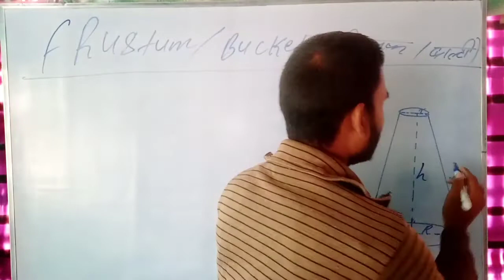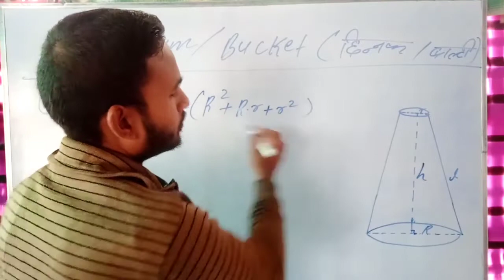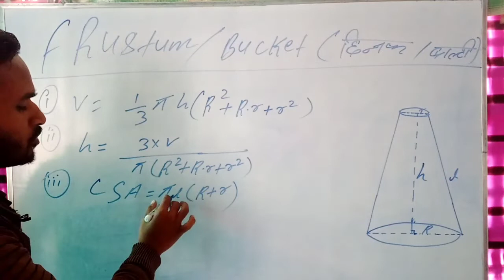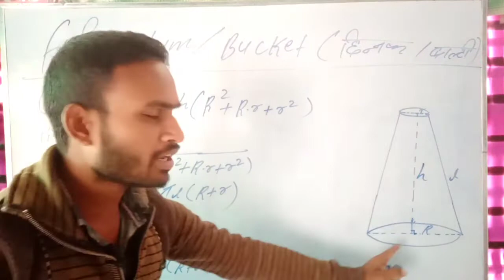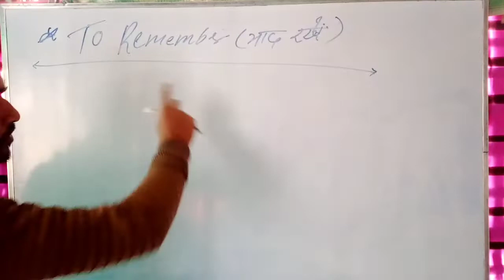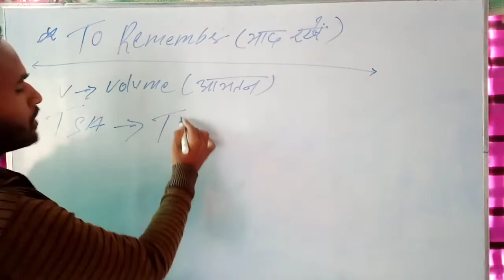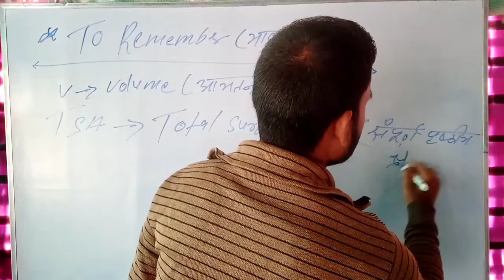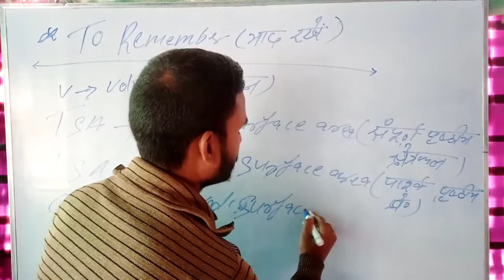10 क्लास क्षेत्रमिती ठोस आकृति छिन्नक या बाल्टी का मजेदार सूत्र Mensuration solid figure frustum 😚🙂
Class 10 Maths Chapter 13 all Formula PDF

Surface Areas and Volumes Class 10 Formulas pdf

Class 10 Maths Chapter 13 all Formula in Hindi PDF

All Formulas of Surface area and Volume Class 10 PDF in Hindi

Surface area and Volume Class 10 Notes

All formulas of surface area and volume Class 9

Surface area and volume formulas pdf

Class 10 Maths Chapter 12 all formula

Statistics Class 10 Formulas

Mensuration Class 10 all formulas

Area related to circle Class 10 formulas

Class 10 Maths Chapter 6 Formula

Surface area and volume Class 10 PDF

Class 10 Maths Chapter 13 all Formula

Introduction of surface area and volume class 10

Chapter 13 Maths Class 10 PDF

Chapter 13 Class 10 Maths ICSE

Chapter 13 Class 10 Maths Formulas

Surface Areas and Volumes Class 10 PDF

NCERT Solutions for Class 9 Maths Chapter 13 surface area and volume

Class 10 Maths Chapter 13 examples

 10 क्लास क्षेत्रमिती ठोस आकृति छिन्नक या बाल्टी का मजेदार सूत्र  Mensuration solid figure frustum formula